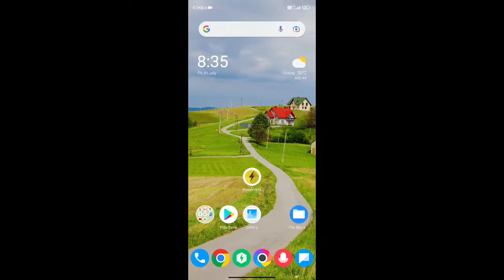7 बाते जो आपको कोई नही बतायेगा / 7 things you should know befor rank push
Rank push in new season 15 conqueror tips and tricks in the 2022

Ye video rank push k bare m hai jisme hmne 7 points rkhe hai jo akpo madad kringe s15 m conqueror krne k liye is video m hmne jin 7 points ki baat ki hai vo hai
1. Slecet your server
2. slecet your buddy
3. Select map and gun combo
4. How to play
5. Find a car befor landing
6. Survive maximum 13 to 15 min.
7. Get chicken in every match

So in tips and tricks jo jane k liye video ko pura deke or ap bhi kar paoge s15 m conqueror vo bhi bdi asni k sath

Welcome to the Rockey
Playz YouTube channel

On this channel you get information about the android  game videos such as online games like pubg Bgmi and pubg lite videos routine videos

I like to play online Android games such as
Bgmi
Pubg mobile

I upload a new videos 🎥 thrice in a week ( Tuesday,  Friday and sunday) at 1:30 pm

I wish you good health and healthy or funny gaming experience
Rockey playz